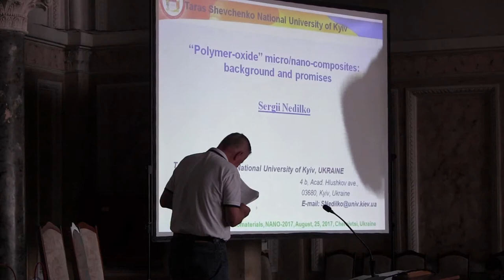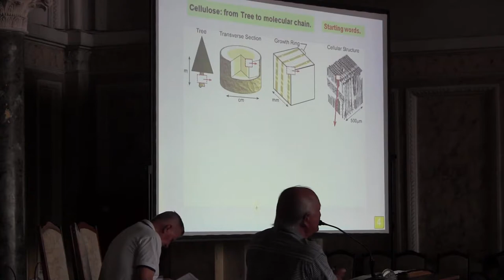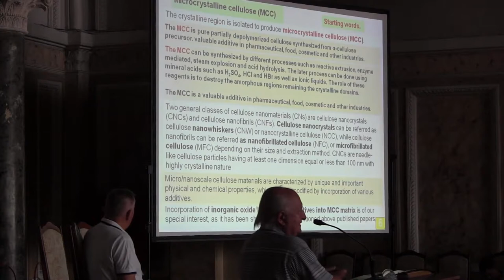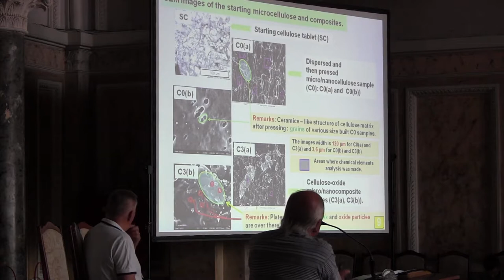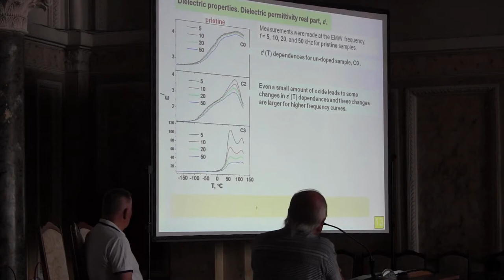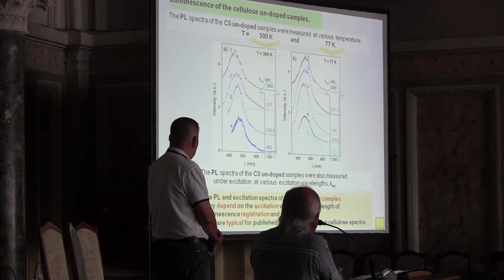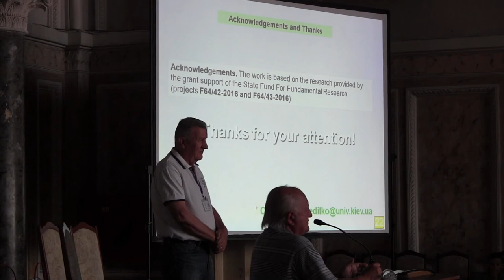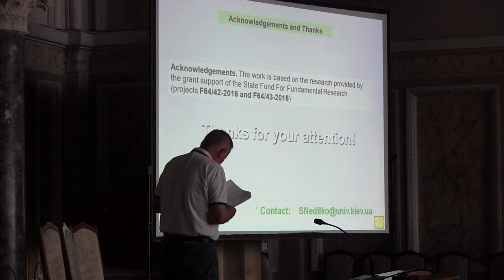Prof. Serhii Nedilko on NANO2017 Conference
Prof. Serhii Nedilko - “Polymer-oxide” micro/nano-composites: background and promises (Ukraine)

the 5th International research and practice Conference "Nanotechnology and Nanomaterials" (NANO2017). Chernivtsi, Ukraine